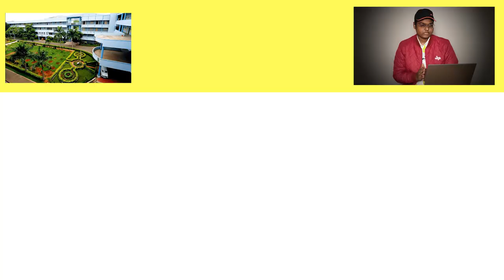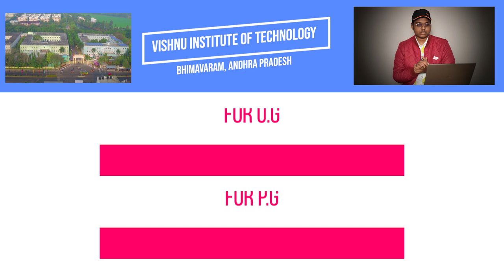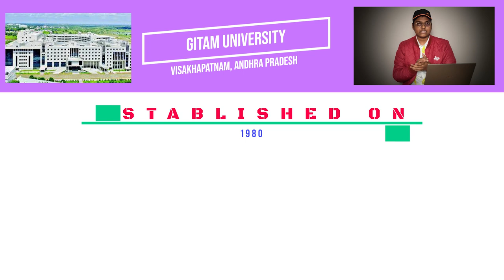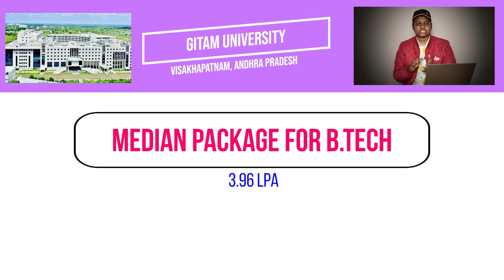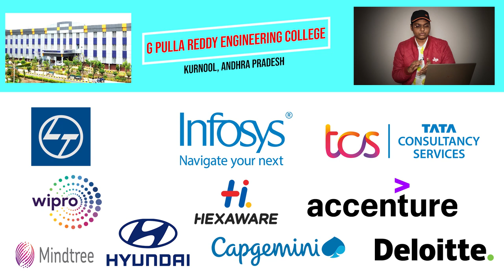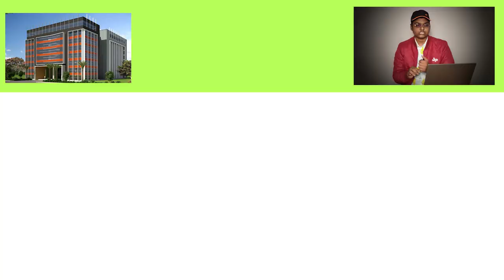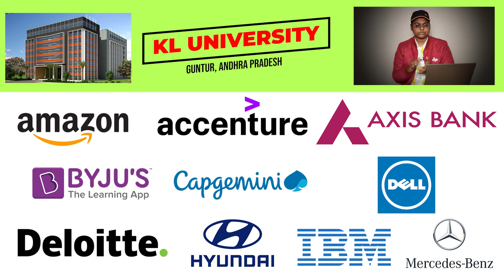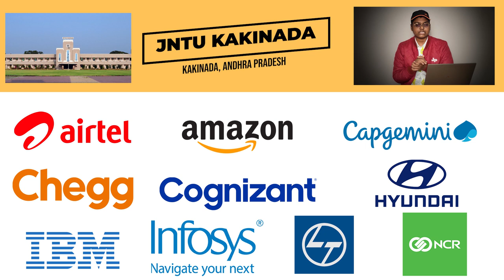Top 10 Engineering Colleges in Andhra Pradesh on 2021 || Joshua Kamalakar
In this video you will get know Full details of Top 10 Engineering Colleges in Andhra Pradesh on 2022. I hope you like this video, If you like this video click that like button, and If this information is useful to anyone Share to them, and tell your opinion on this video in the comment section and for more videos click that Subscribe button and press that Bell icon, so that you can never miss an update from us.

Mobile Mount for Tripod